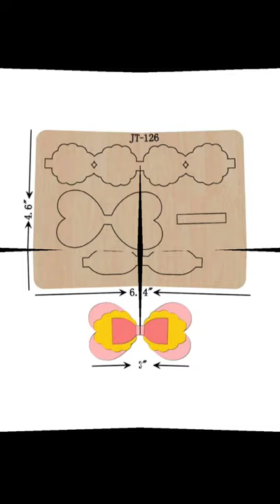BOW CUTTING DIE |wood block cutting die | sizzix compatible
Leather Jewelry Cutting Die
woodblock cutting die
sizzix compatible

These earring cutting dies are great for those who like making their bow,  earrings, perfect for any occasion. These cutting dies are wonderful gifts for anyone who loves DIY earrings and art craft making, you can also share these cutters with friends, loved ones, etc., don't miss out on this exquisite craft.
DIY your personalized earrings, Enjoy the fun of DIY: assorted die-cutting molds can help you easily make leather earrings, you can also choose your favorite leather for DIY crafts to make fashion and chic leather earrings with these cutting dies
Various Shapes and size: make large or small earrings as you like,10 different shapes and size of earring cut dies can meet your different needs, a variety of styles like teardrop shapes, drop shapes, leaf shapes, classic earring models, you can combine size and shape to create your earrings.
Portal and easy to use: it is small size, earring die cutters can be applied to cut artificial leather, fabric, paper, card paper, you can use imagination to assemble or stack together will achieve unexpected results
Safe & durable material: these earring cutting dies are made of high-quality steel blades, rubber foam, and woodblock.